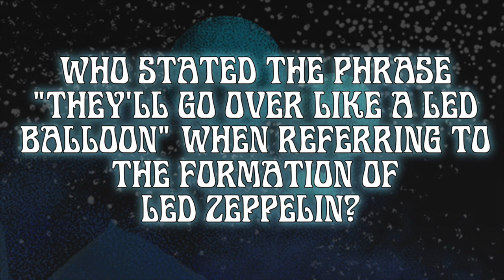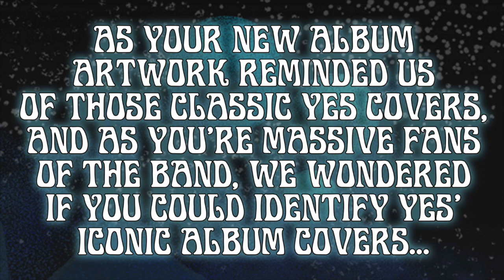THE VINTAGE CARAVAN - Stefán and Óskar take a Classic Rock Quiz (OFFICIAL INTERVIEW)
Stefán and Óskar take part in a Classic Rock quiz.

The third The Vintage Caravan album 'ARRIVAL' out now worldwide via Nuclear Blast Records.